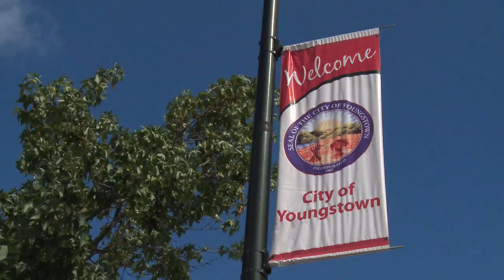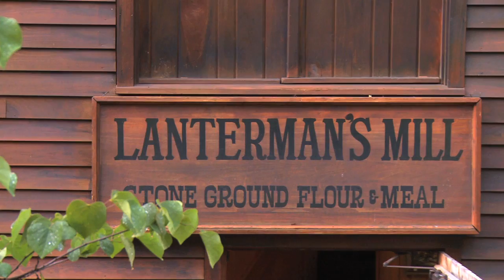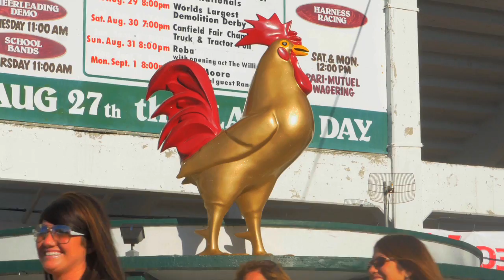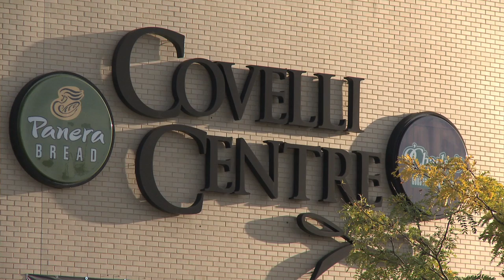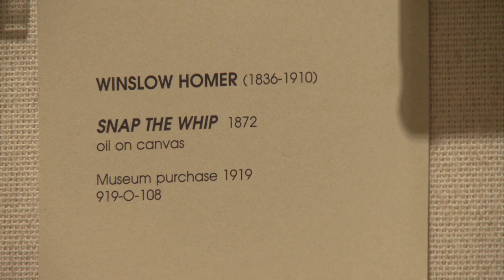Video Tour - Youngstown & Mahoning County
Youngstown and Mahoning County offers a wide variety of attractions, outdoor recreation, arts and culture and special events that you and your family will love. Watch our Video Tour to get to know our City and the Mahoning Valley. Find out why "You Belong Here!"